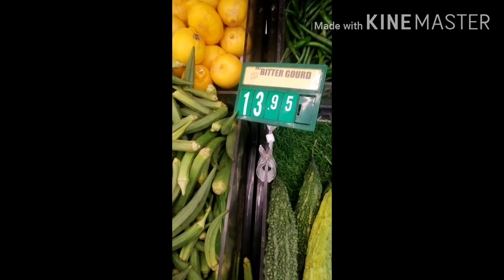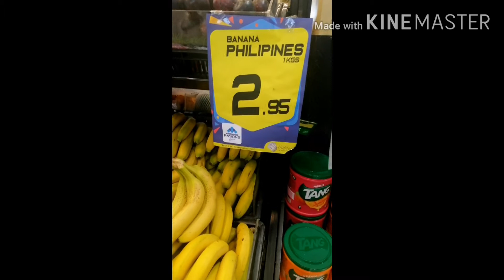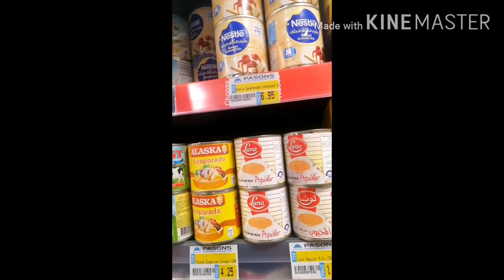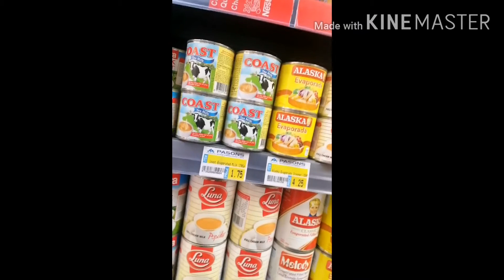WHAT I BUY ! Healthy Grocery / Come Shopping with me / Marylour Vlogs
WHAT I BUY !  Healthy Grocery / Come Shopping wiith me